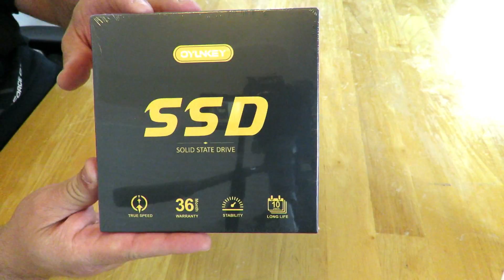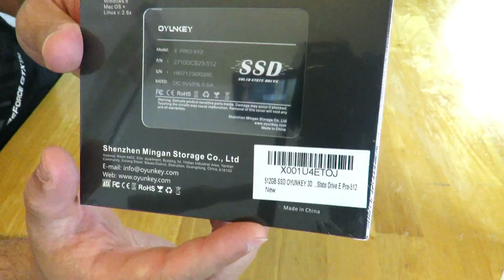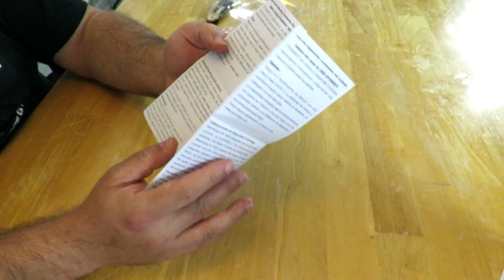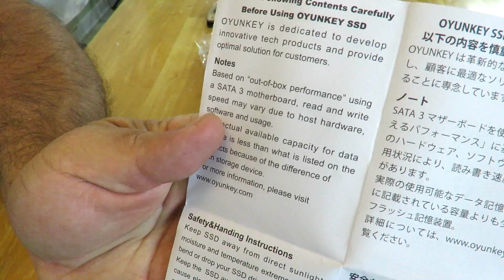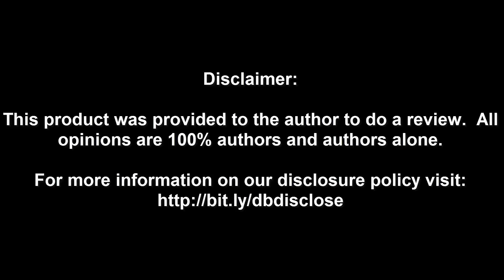Unboxing & Overview Oyunkey 512GB E PRO-512 SSD